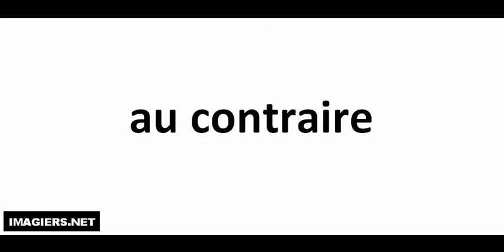How to pronounce in French # au contraire